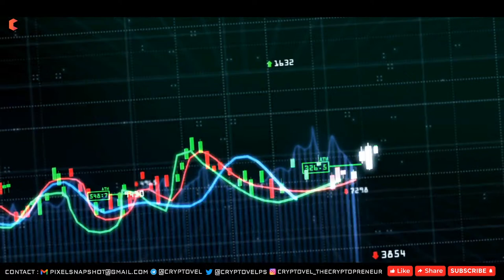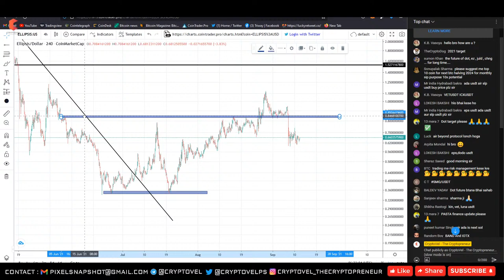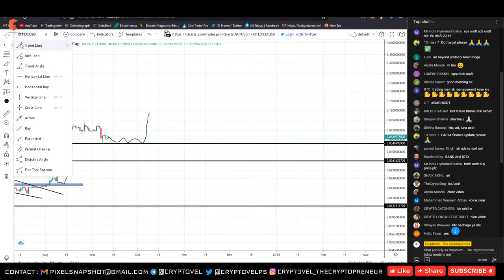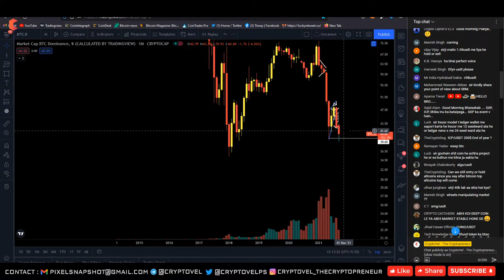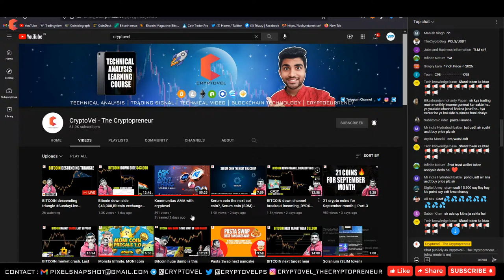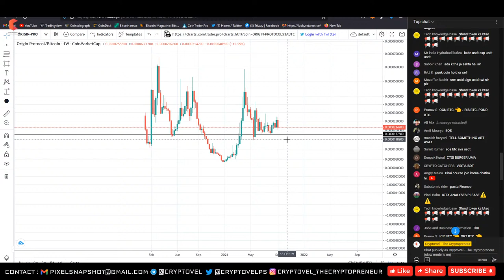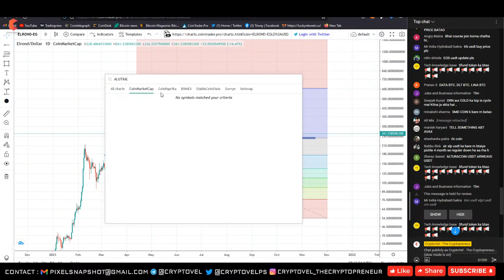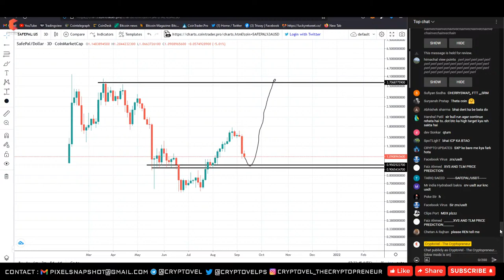BITCOIN descending triangle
In this Video : "BITCOIN descending triangle SundayLive TechnicalAnalysis cryptovel", I will talked about major alts like BTC,ETH,NEO,BNB,ADA,BCH & more with many current news on bitcoin & crypto ecosystem.